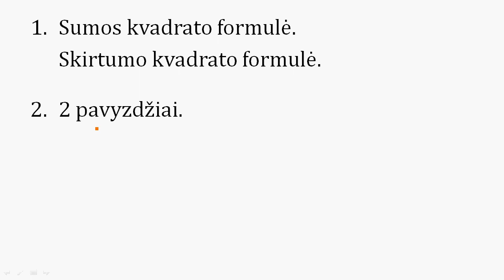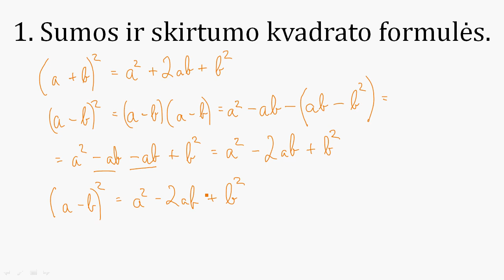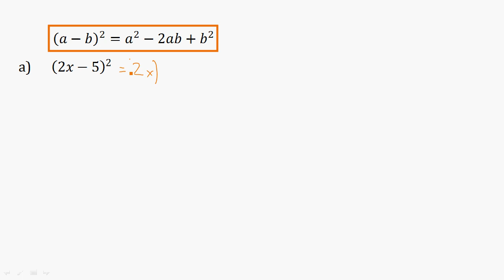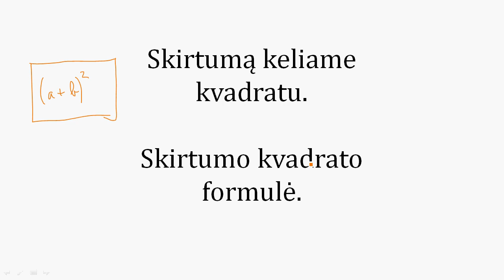Skirtumą keliame kvadratu. Skirtumo kvadrato formulė.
Kaip skirtumą pakelti kvadratu?